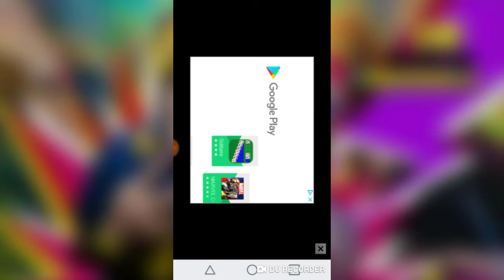Dragon Ball Super Gameplay